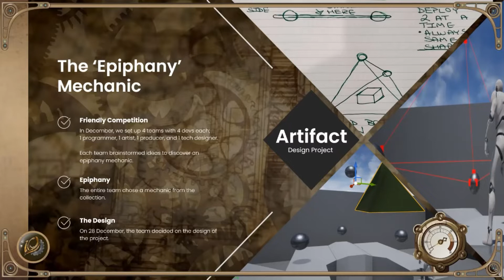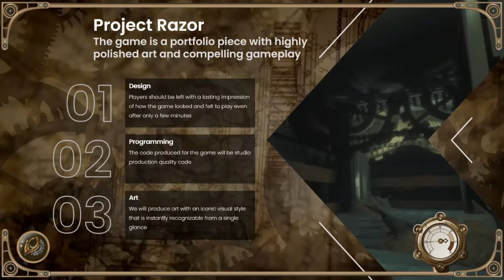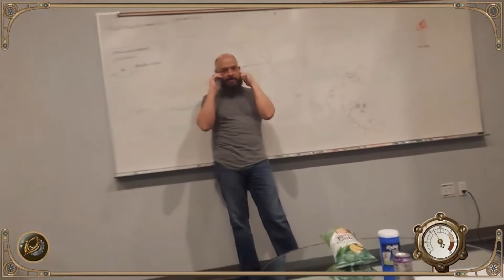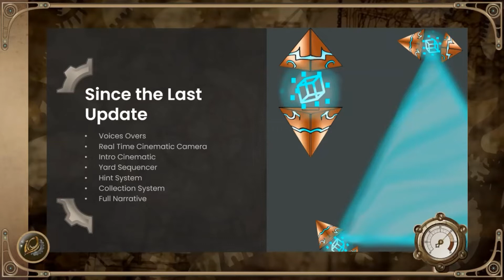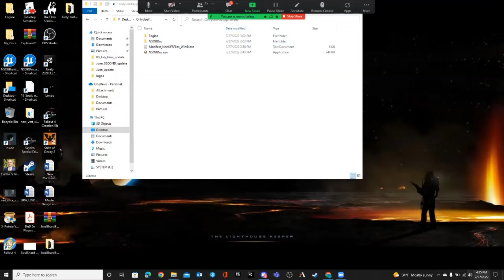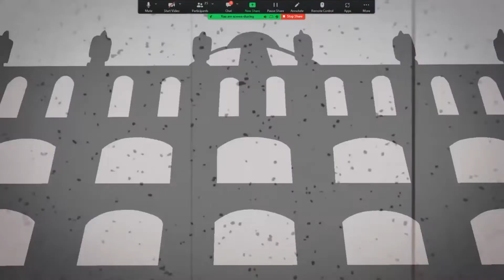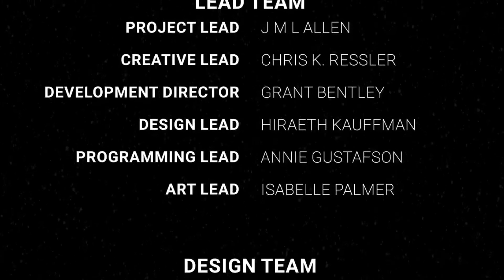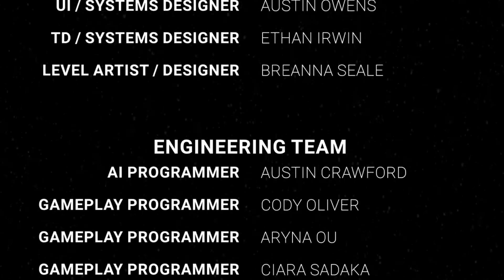Soul Shard July Dev Update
This is our final status update for the professors at FIEA. Presented on 27 July. The final public presentation on 5 August will be the finished product.